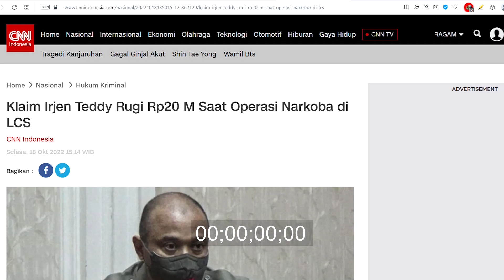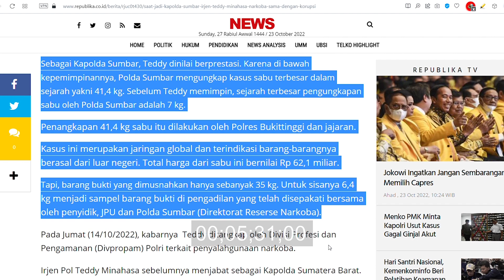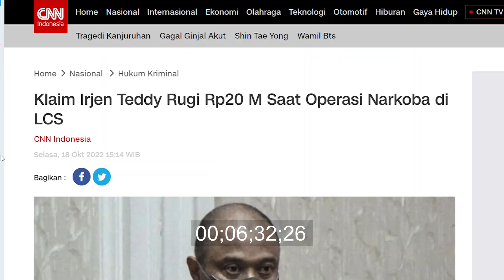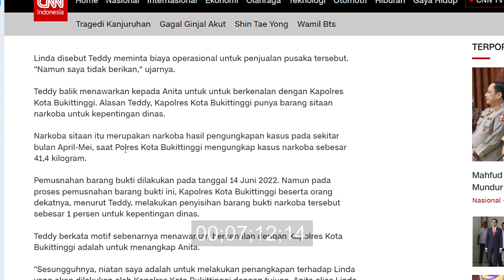KUPAS KASUS IRJEN POL TEDDY MINAHASA BERSAMA SOLEMAN B PONTOH, MANTAN KABAIS TNI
Ancaman Komunis Gaya Baru (KGB) yang sudah mulai menguasai Indonesia, baik melalui budaya, informasi, dan ekonomi. Terutama kalangan anak muda yang menjadi sasaranya. Masuknya ancaman KGB tidak terlepas dari buah revormasi yang kebablasan, dimana semua orang bisa berpendapat bebas.

Tantangan saat ini lebih berat dari pada zaman sebelumnya. Bagaimana menanamkan pancasila pada generasi muda agar mereka bisa memahami dan menghayati.

Dia juga menyoroti bagaimana kondisi perekonomian di tanah air yang sudah terjual kepada pihak asing melalui KGB. Banyak perusahaan-perusahaan yang sudah dikuasai asing, terutama Cina. Bahkan, beberapa BUMN juga sudah disusupi oleh asing.